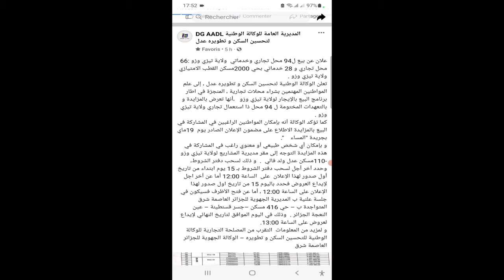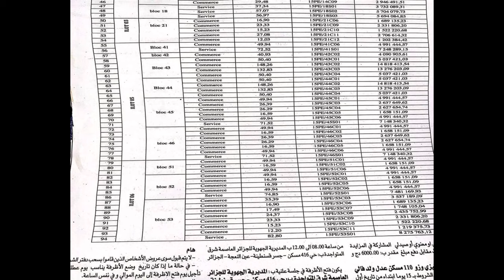وكالة عدل اعلان عن بيع ل94 محل تجاري وخدماتي تيزي وزو 66 محل تجاري و28 خدماتي بحي 2000سكن قطب امتياز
علان عن بيع ل94 محل تجاري وخدماتي  ولاية تيزي وزو :66 محل تجاري و 28 خدماتي بحي 2000مسكن القطب الامتيازي ولاية تيزي وزو .
تعلن الوكالة الوطنية لتحسين السكن و تطويره عدل ، إلى علم المواطنين المهتمين بشراء محلات تجارية ، المنجزة في اطار برنامج البيع بالإيجار لولاية تيزي وزو   ،أنها تعرض بالمزايدة و بالتعهدات المختومة ل 94 محل ذا استعمال تجاري ولاية تيزي وزو .
كما تؤكد الوكالة أنه بإمكان المواطنين الراغبين في المشاركة في البيع بالمزايدة الاطلاع على مضمون الإعلان الصادر يوم  19ماي  بجريدة "المساء    ".
و بإمكان أي شخص طبيعي أو معنوي راغب في المشاركة في هذه المزايدة التوجه إلى مقر مديرية المشاريع لولاية تيزي وزو  -110مسكن عدل ولد فالي  .  و ذلك لسحب دفتر الشروط، وحدد آخر أجل لسحب دفتر الشروط بـ 15 يوم ابتداء من تاريخ أول صدور لهذا الإعلان  على  الساعة 12:00 أما عن أخر اجل لإيداع العروض فحدد باليوم 15 من تاريخ اول صدور لهذا الإعلان على الساعة 12:00 ، أما عن فتح الأظرف فسيكون في جلسة علنية ب المديرية الجهوية للجزائر العاصمة شرق المتواجدة ب – حي 416 مسكن –جسر قسنطينة – عين النعجة الجزائر .  وذلك في اليوم الموافق لتاريخ النهائي لإيداع لعروض على الساعة 13:00.
و لمزيد من المعلومات  التقرب من المصلحة التجارية للوكالة الوطنية للتحسين السكن و تطويره – الوكالة الجهوية للجزائر العاصمة شرق